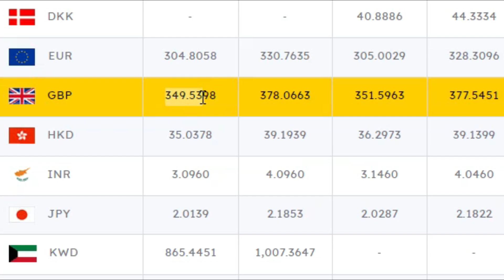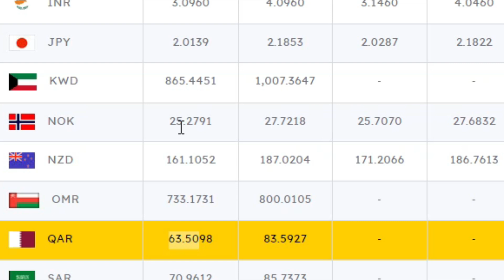Usd reported lowerst rate today in 2023 Sri Lanka l Foreign currency exchanges in Airport & banks